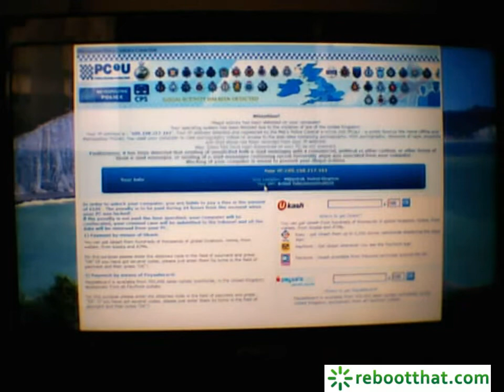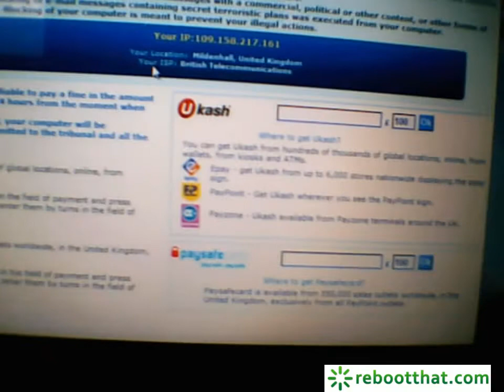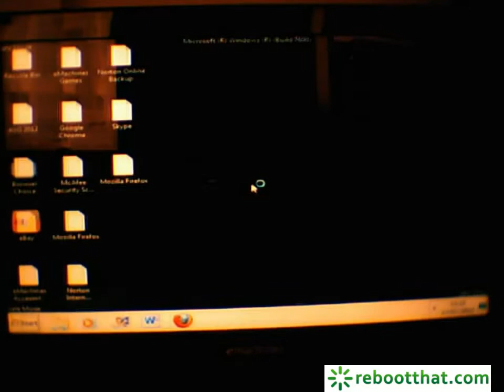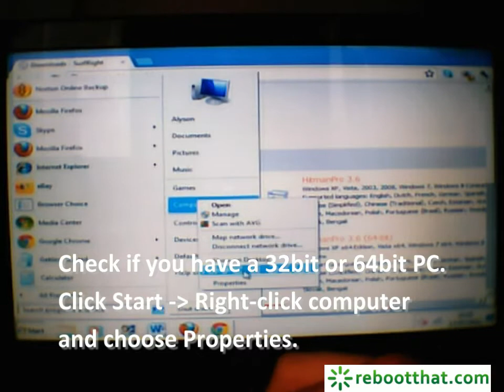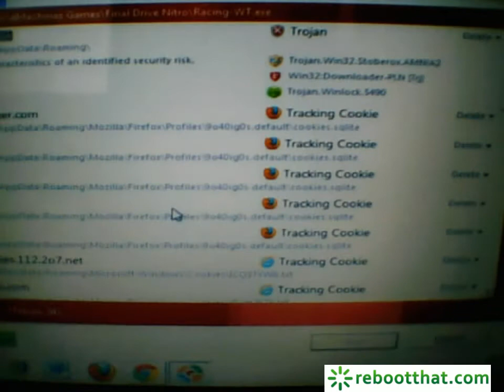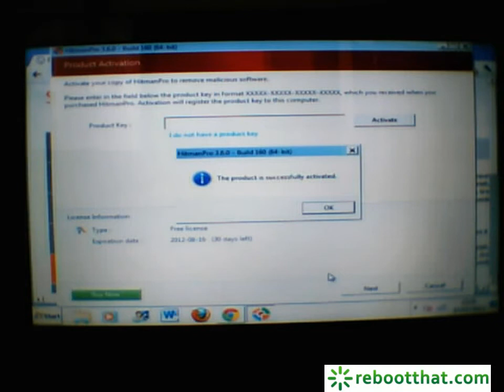PCeU-Metropolitan Police Central eCrime Unit Virus / Malware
Instructions on how to remove this malicious piece of software.

The description the virus / malware / infection gives to the user is:

Illegal Activity has been detected on your computer
Your operating system has been blocked due to the violation of law of the united kingdom
Your IP address is Your IP address detected and registered by the Met's Police Central e-Crime Unit (PC e U - is jointly fund by the Home Office and Metropolitan Police). You used your computer to view pornographic videos or access to the web-sites containing pornography, child pornography, elements of rape, Zoophilia, and child abuse has been recorded from your IP-address.
Also, these files have been discovered on your PC by our scanners.
Furthermore, it has been detected that sending of unsolicited bulk e-mails messages with a commercial, political or other contest, or other forms of Spam e-mail messages, or sending of e-mail messages containing secret terrorist plans was executed from your computer.
Blocking of your computer is meant to prevent your illegal actions.

YOU SHOULD NOT PAY!  THIS IS A SCAM / FRAUDULENT SOFTWARE

for all laptop repairs in London.